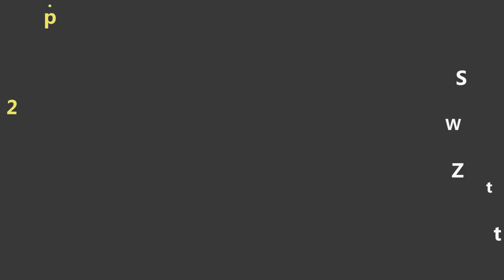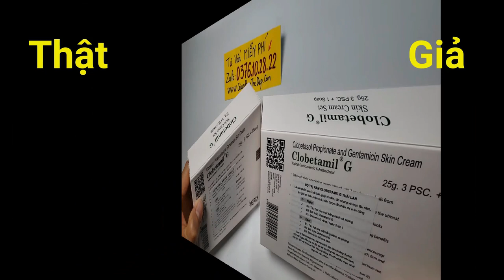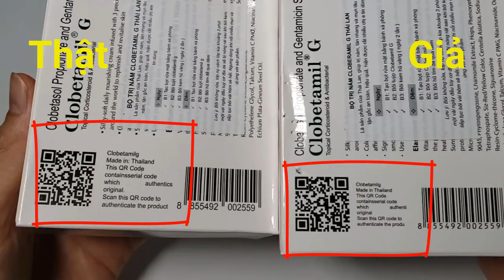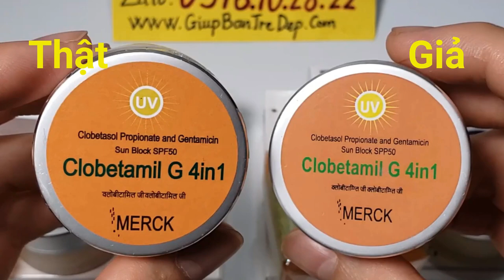2 Loại kem Clobetamil g hàng Thật và Giả mới nhất | Kem trị nám Thái Lan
2 Loại kem Clobetamil g hàng Thật và Giả mới nhất | Kem trị nám Thái Lan.
Trong video này, shop Giúp Bạn Trẻ Đẹp sẽ chỉ cho bạn biết thêm 2 loại kem Clobetamil G hàng giả mới nhất cho đến hiện tại. 2 Loại kem này khó phân biệt hơn 3 loại kem giả mà bên mình có chỉ cách phân biệt trước đó.
Bạn có thể tìm lại để xem video 3 loại kem giả Clobetamil G trên kênh này nhé.
Hy vọng qua video này bạn có thể biết đươc cách phân biệt hàng Clobetamil G giả và chính hãng khác nhau như thế nào.
Khi mua hàng bạn nhớ mua ở những shop uy tín và bán hàng có tâm nhé. Để vừa đẹp da lại an toàn nữa.
Bạn cần tư vấn hay mua kem chính hãng cũng có thể nhắn qua zalo 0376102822 nhé.